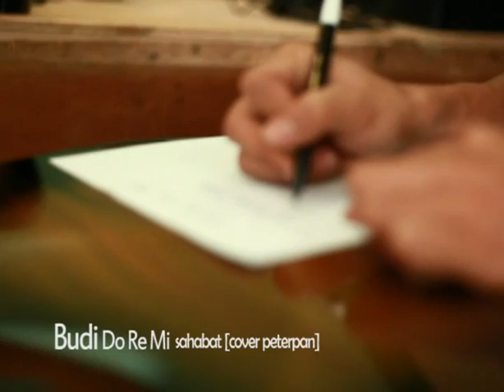Budi Doremi dan Ariel Noah - Sahabat (bareng-bareng sahabat)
Video ini sebetulnya udah lama dibuat. Tepatnya disaat om Boriel masih di Bandung dengan masalahnya. Waktu dengan banyak dukungan dari teman, kita sepakat untuk menyanyikan lagu ini bersama-sama. Saya melihat seorang idola yang memang pantas di-idolakan. Walaupun cobaan banyak tapi dia masih semangat untuk berkarya.

Dan saya ucapkan terimakasih banyak kepada om Borie, crew GRILYAKUSTIK yang sekarang udah pada sibuk cari duit. Temen-temen musisi yang terlibat di dalamnya. ada Aria V minutes dan nama2 lain yang tidak disebutkan. Makasih semuanya ya freeen!!!

Buat yang menonton, percayalah, masalah dan beban hidupmu akan lebih ringan ketika teman datang.

Budi Doremi Youtube is under management of:
dr.m, Indonesia's 1st Certified & Official Youtube MCN